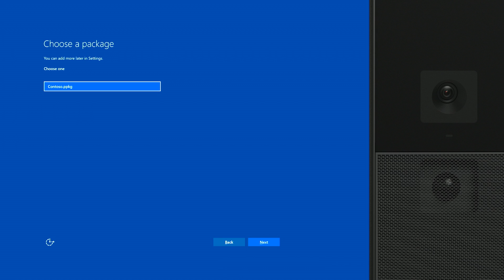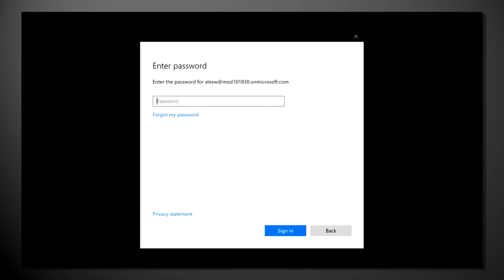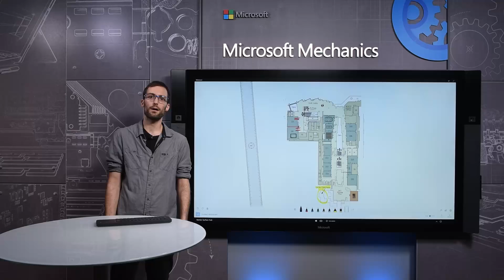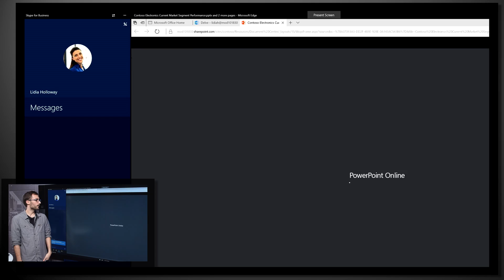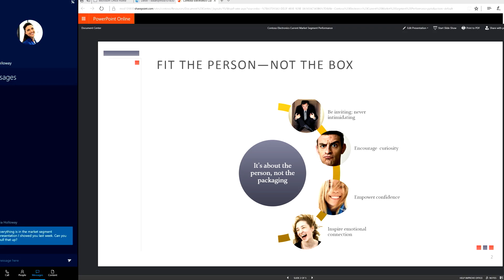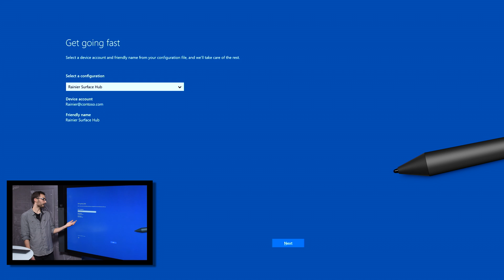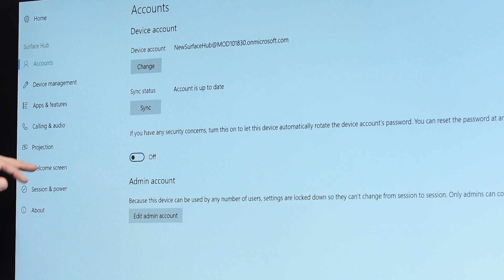Updates to Microsoft Surface Hub with Windows 10 Creators Update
Surface Hub engineer Jordan Marchese, walks us through updates to Microsoft Surface Hub with Windows 10 Creators update. For users of Surface Hub, Jordan demonstrates updated experiences including the new welcome screen; start menu and intelligent Whiteboard; single sign-on for easier access to your content, Office Apps and personal meetings; improvements to ending your Hub session and more.  For IT professionals, Jordan also walks through new ways to deploy and manage Surface Hub at-scale, as well as other admin settings introduced with Windows Creators Update.